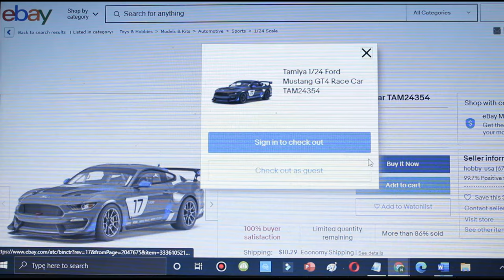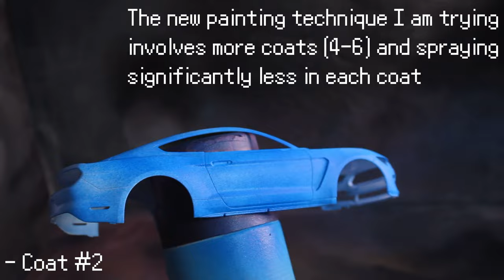Building a Stanced Ford Mustang Gt4 Piece-by-Piece [Tamiya 1/24 Model Kit]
Hello all, I hope you are having a great day. In today's video, I am going to be building Tamiya's 1/24 Ford Mustang GT4. I absolutely loved this kit and recommend it to everyone! If you have any questions or comments I leave them down below!! I hope you enjoy the video and have a great day!

Timestamps:
0:00 Intro Cinematic
0:42 Body
7:16 Chassis
13:57 Interior
18:29 Final Assembly

Ring Light
Materials:

BSI Super Gold + Super Glue

Masking Tape

X - Acto knife

Rustoleum Flat Black Spray Paint

Rustoleum Satin Black

Rustoleum Silver Spray Paint

Model Master Ocean Blue: I actually couldn't find a link for this ... but I got it at hobby lobby.

Krylon Gold Leaf

Microset/sol solution

600 GRIT Sand Paper

Tamiya Panel Line Accentor

Tamiya weather master set D

Turtle Wax Clean Finish Polishing Compound

50% Rubbing Alcohol

Microfiber Towel